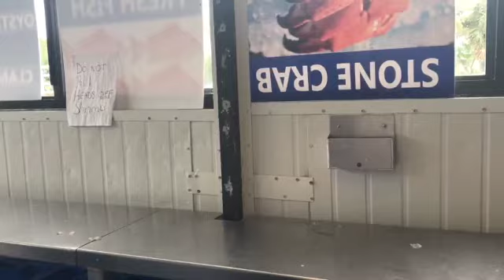Cooking with Al! Crab and Chicken Southern Feast Family Cook Off and Bonus Fishing Excursion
Cordoba Crab and Chicken Cook Off 2019 - make it hot! Post in the comments the secret ingredient for bonus points.